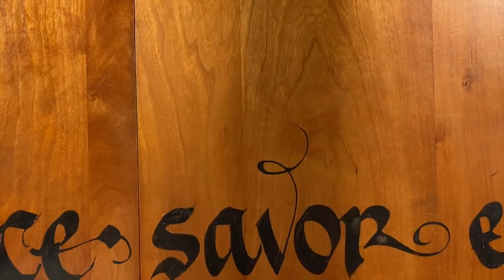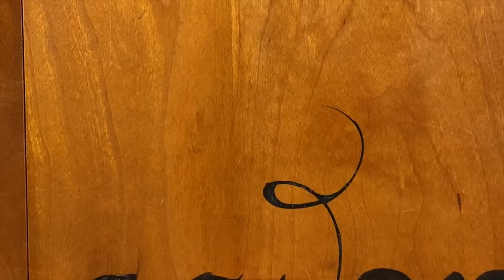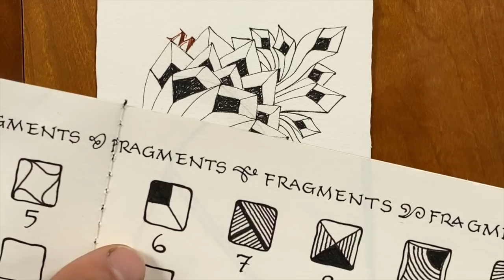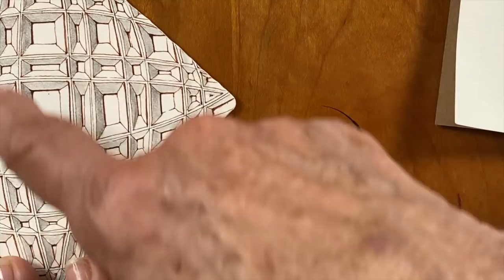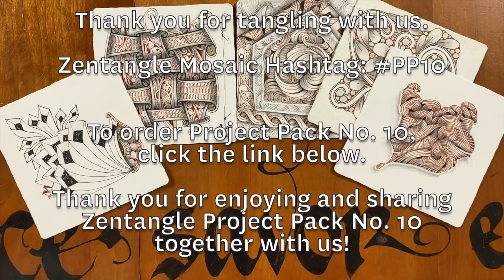Zentangle Project Pack No. 10 - Wrap Up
Welcome to Zentangle Project Pack No. 10: Zentangle Legend.

Join Rick and Maria as they wrap up this "Zentangle Legend" Project Pack No. 10 series.

Each of the lessons in this series builds off of each other and we suggest watching the Zentangle Project Pack No. 10 videos in order, beginning with the introduction.

This Zentangle Project Pack focuses on the legend of the Zentangle Legend. Its goal is to inspire you to create your own Legend . . . with all which that metaphor can imply.

Share your work on the Zentangle Mosaic app or other social media sites with the hashtags PP10 and ZentangleLegend.

Download a convenient "Legend to My Legend" to keep track of tangle names